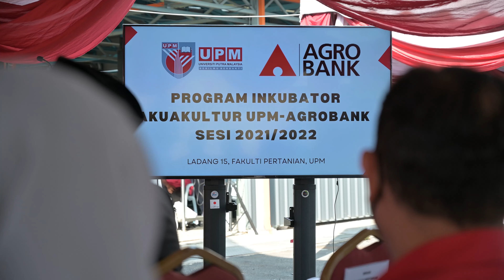Agrobank-UPM Program Inkubator Keusahawan Akuakultur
Agrobank telah melancarkan Program Inkubator Keusahawan Akuakultur, satu jalinan kerjasama bersama Universiti Putra Malaysia (UPM) pada 19 Ogos 2022.
Program ini merupakan sebuah program berstruktur yang dirangka khas oleh Agrobank Centre of Excellence (ACE) dengan kerjasama Jabatan Akuakultur Fakulti Pertanian UPM dengan tujuan untuk memberi pendedahan secara praktikal kepada para siswazah berkenaan ilmu keusahawanan dalam bidang akuakultur.